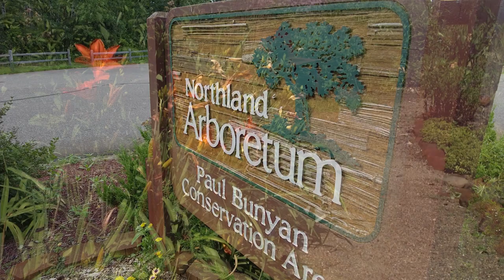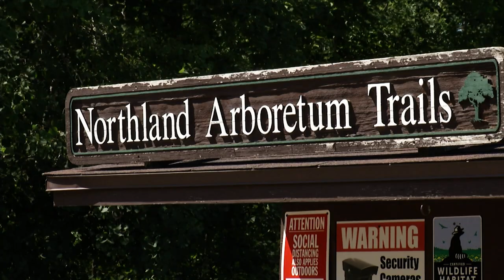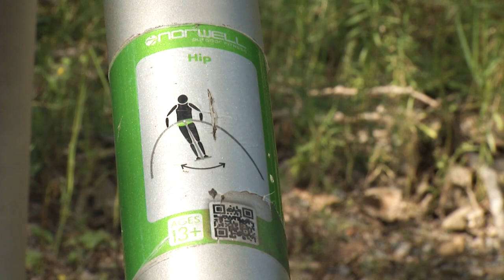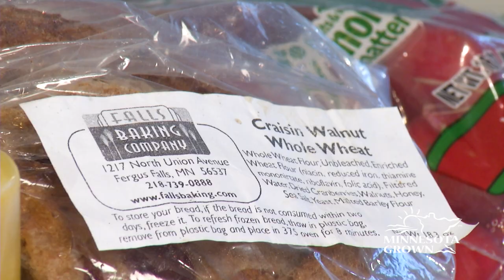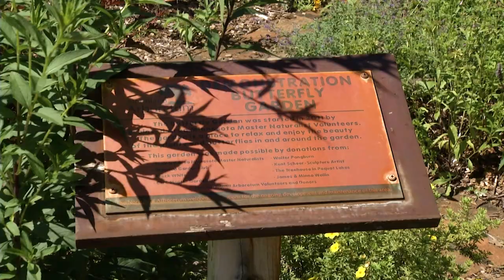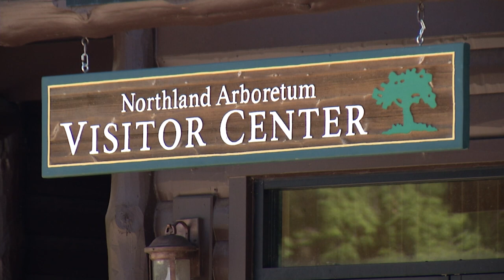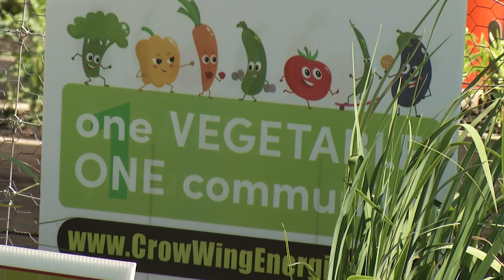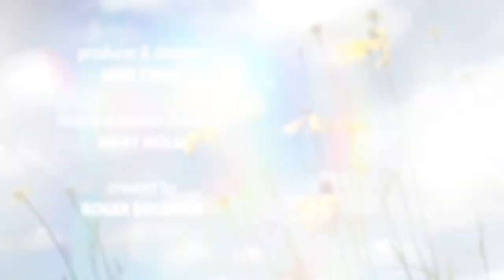Northland Arboretum | Prairie Yard & Garden 3605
In this new episode of Prairie Yard & Garden, the PY&G crew visits the Northland Arboretum in the Brainerd lakes area to experience more than 400 acres of hardy trees, shrubs and perennials laced with hiking and skiing trails.